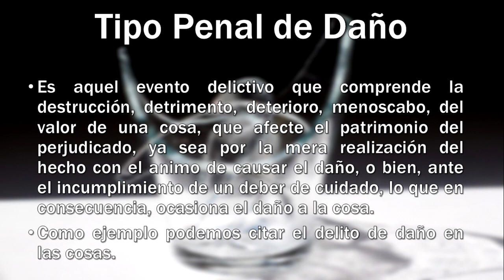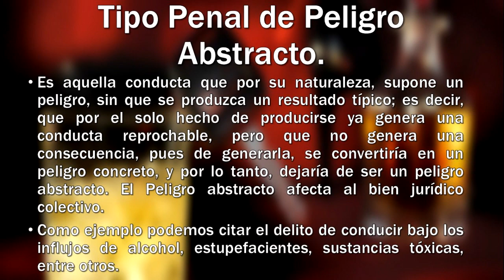¿Cómo se clasifica el Tipo Penal? (Elementos negativos del delito)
El tipo penal es la clasificación del delito, de acuerdo a su naturaleza.

El tipo penal se clasifica de la siguiente manera:
- Tipo Penal de Daño - El daño causado al bien mueble o inmueble.
- Tipo Penal de Peligro Concreto - El daño causado a la persona.
- Tipo Penal de Peligro Abstracto - El daño no causado a la persona, pero que si puso en peligro a la sociedad.